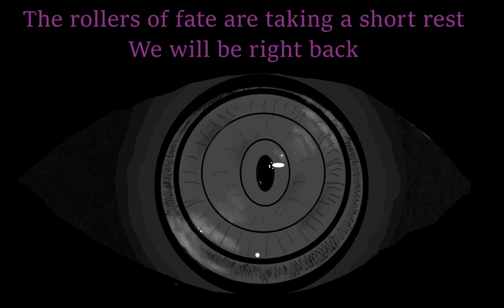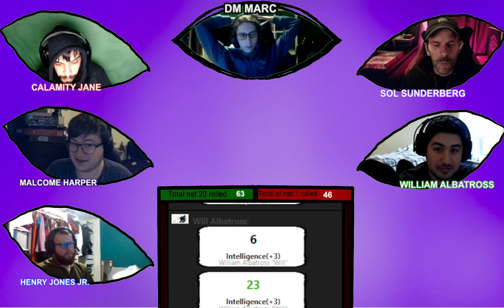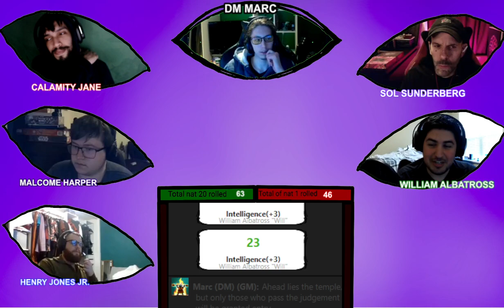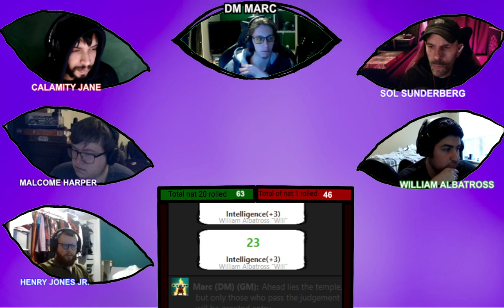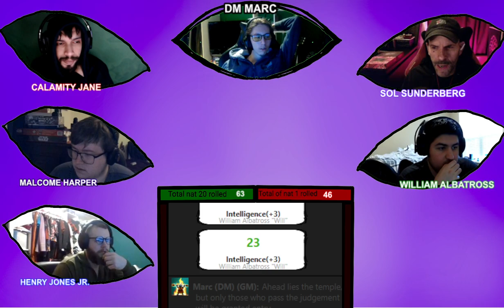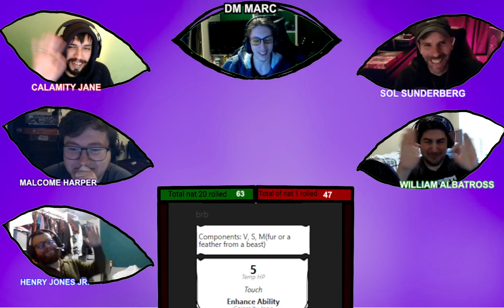The Eye Of Observation, Episode 19, Temple .(Level 5)